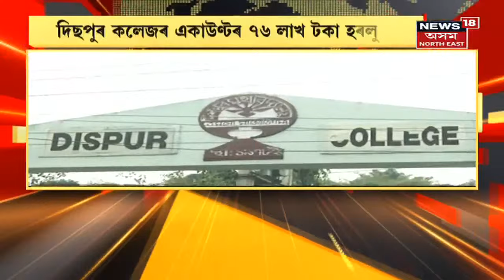Dispur College | প্ৰৱঞ্চকে জাল পেলাইছে দিছপুৰ কলেজত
05 May, 2022 : Dispur Collegeৰ একাউন্টৰ পৰা ৭৪লাখ টকা হৰলুকি প্ৰৱঞ্চকৰ । লগতে চাওঁক আন আন গুৰুত্বপূৰ্ণ সংবাদসমূহ ।